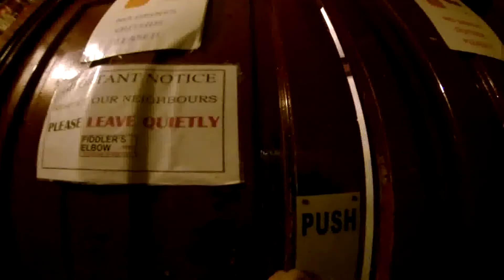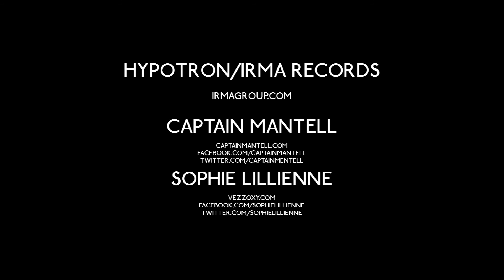SOPHIE LILLIENNE and CAPTAIN MANTELL - 427 tour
"427", so it was called last spring's European Tour for Sophie Lillienne and Captain Mantell. A tour that saw the two Artists playing in Berlin, Amsterdam, Essen and even England, where Sophie Lillienne and Captain Mantell played two London Shows at "The Whtite Lion" and at "The Fiddlers Elbow". An adventure, an experience, a trip which wasn't only music related

"427" è stato il tour europeo di Sophie Lillienne ed i Captain Mantell la scorsa primavera. Un tour che ha toccato Berlino, Amsterdam, Essen arrivando in Inghilterra dove i Captain Mantell e Sophie Lillienne hanno suonato in due date londinesi al The Whtite Lion e al The Fiddlers Elbow. Un'avventura, un'esperienza, un viaggio non solo musicale